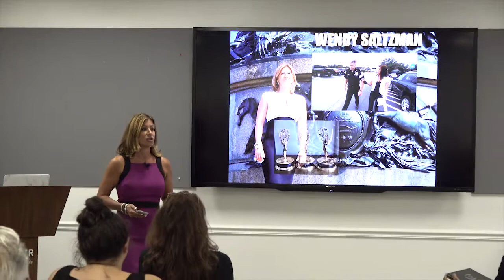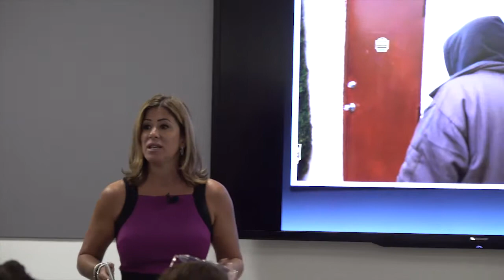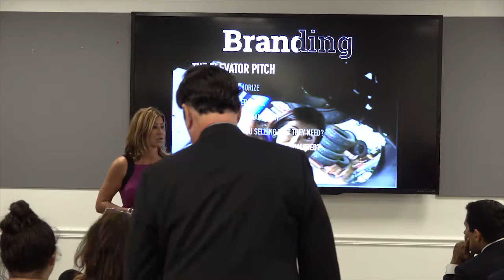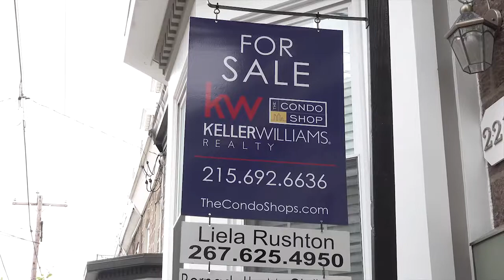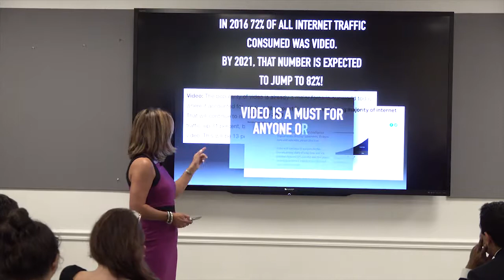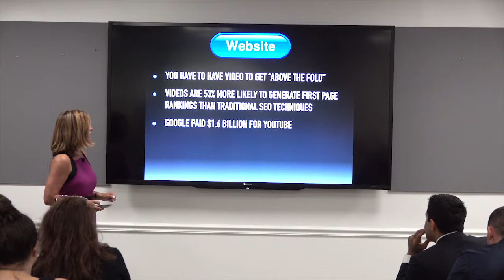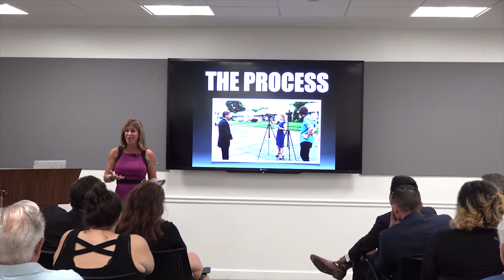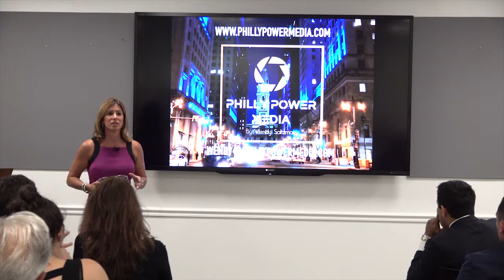Wendy Saltzman, The Power of Branding with Video Marketing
Wendy Saltzman of Philly Power Media discussed the importance of using video to market yourself and your company.  The discussion includes tips on branding yourself, how to pitch what you are selling, and how video can give you the edge over the competition. Video Marketing and Production. Television news Reporter. Best Public Speaking Training Philadelphia Public Relations. Interview Coaching, Crisis Management, and Spokesperson Services.